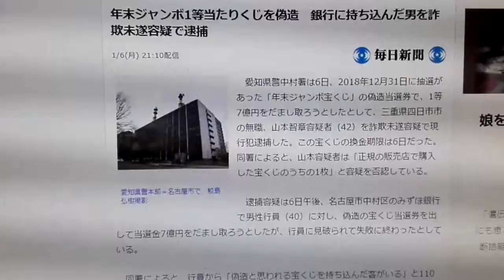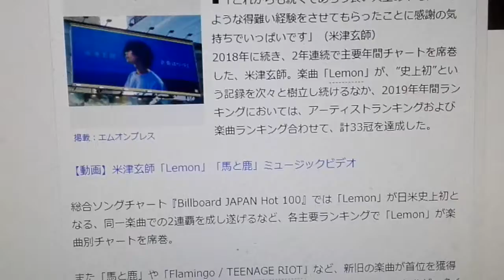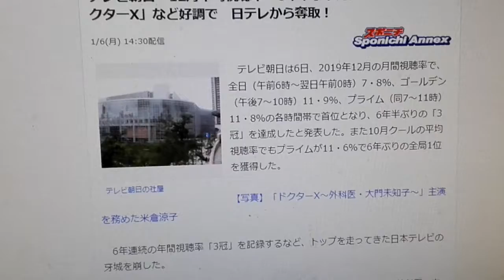JZニュース【第62回】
・年末ジャンボを、偽造
・米津玄師、2019年の年間ランキングで・・・
・テレ朝、6年半ぶり月間「3冠」